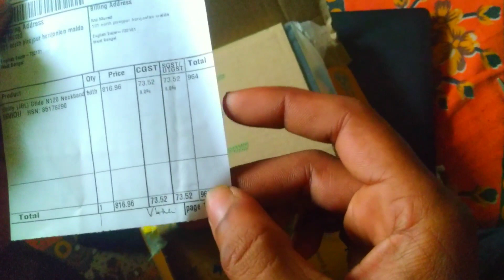Burning Ghat Rd || Sadullapur Sosan || Malda Burning Ghat Rd, Sadullapur, West Bengal 732207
Burning Ghat Rd || Sadullapur Sosan ||
ADD : Burning Ghat Rd, Sadullapur, West Bengal 732207

hit likes.

lots of  ❤️

Main Camera:- SONY CyberShot DSC-HX90V
Action Camera:- Flipkart SmartBuy D68AV Dual Screens Real 4K
Laptop:-Asus X553MA
Mobile:-Infinix Note 10 Pro

Action & Main camera Memory Card
64 GB:- SanDisk Ultra 64 MicroSDXC Class 10 120 Mbps Memory Card
16 GB:-SanDisk 533X 16 GB Ultra SDHC Class 10 80 MB/s Memory Card